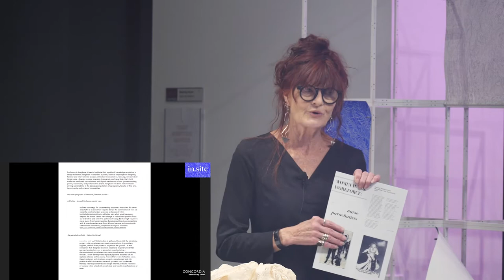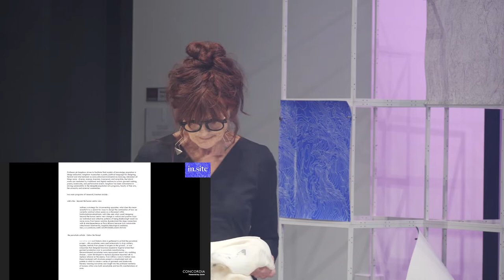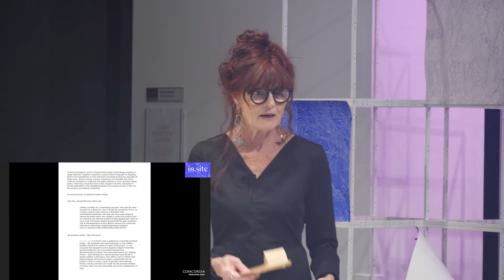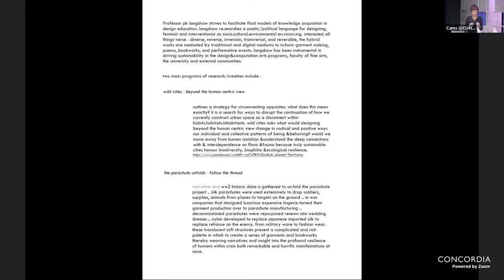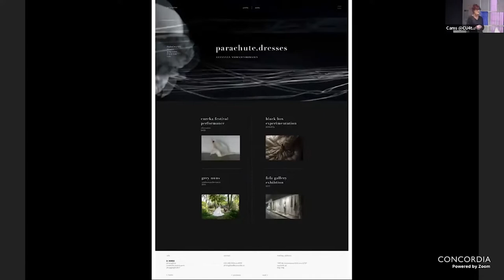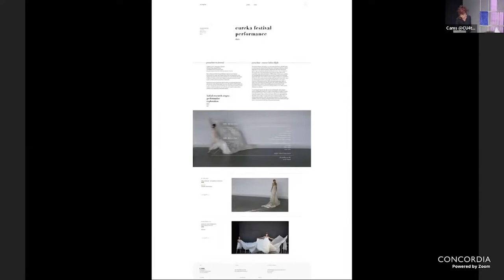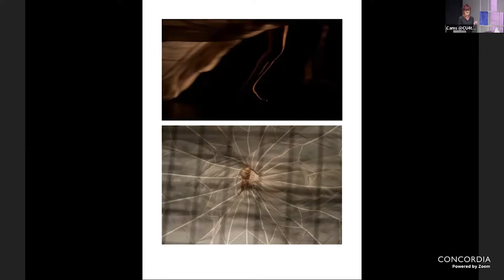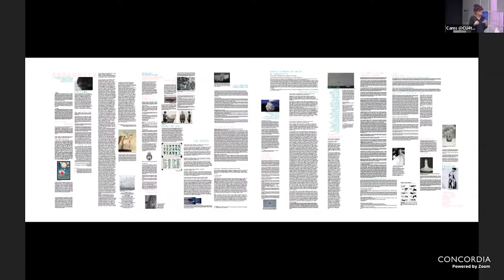the parachute unfolds: follow the thread with pk langshaw (In.Site)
ww2 historic data is gathered to un.fold the parachute project. silk parachutes were used extensively to drop soldiers, supplies, animals from planes to targets on the ground. in war companies that designed luxurious expensive lingerie turned their garment production over to parachute manufacturing. decommissioned parachutes were repurposed, resewn into wedding dresses. nylon was developed to replace japanese imported silk to replace reliance on the enemy. from military ware to fashion wear, weaving narratives and insight into the profound resilience of humans within crisis, both remarkable and horrific manifestations at once.